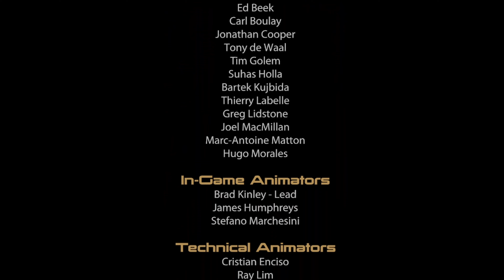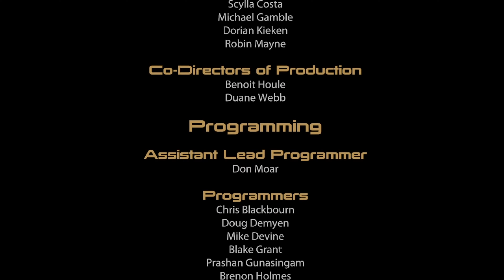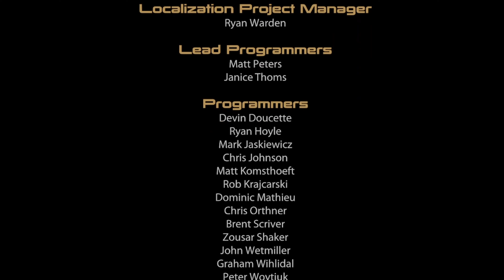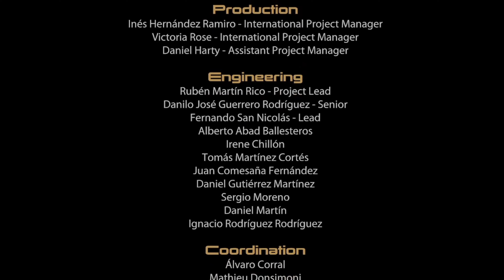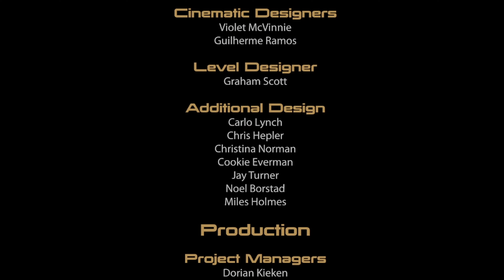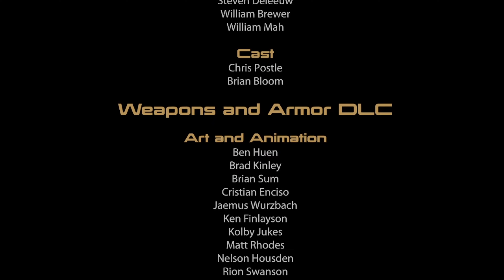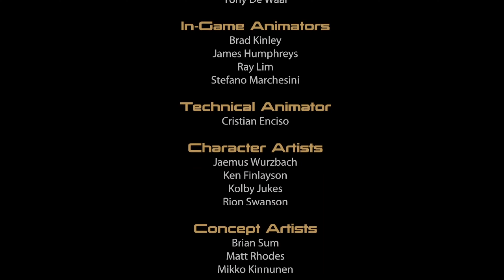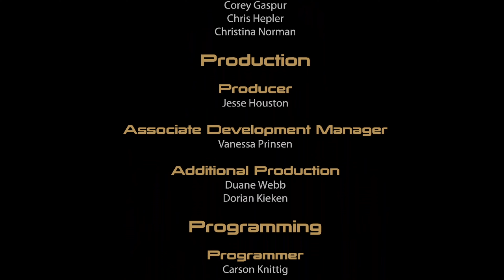Mass Effect 2 PARAGON ROUTE pt 32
I'm not going to lie, I suck at writing descriptions and I'm uploading my playthrough so I can just re-download the vids later to my phone so i can make GIFs and edits of my femshep